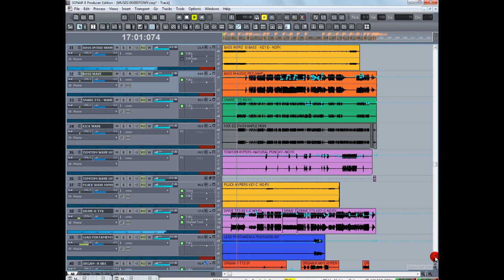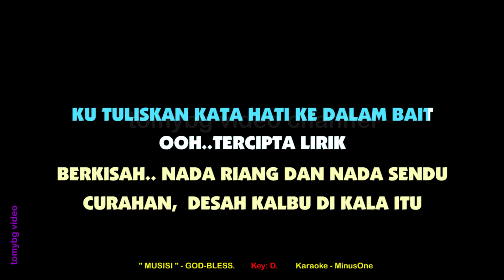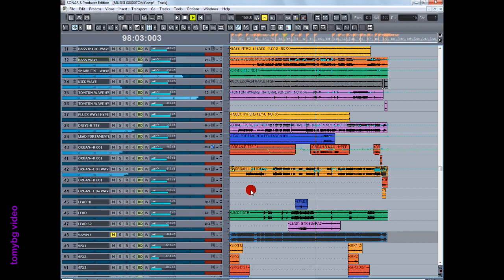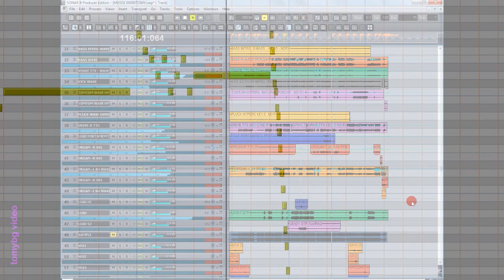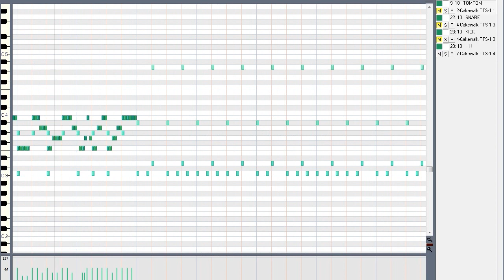GOD BLESS - MUSISI. Karaoke. Key D. Tanpa vokal.